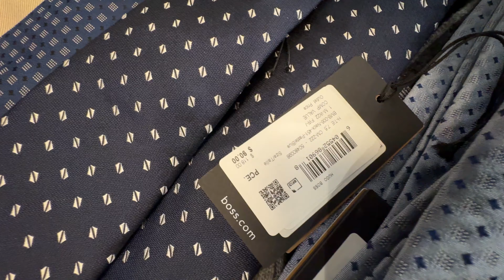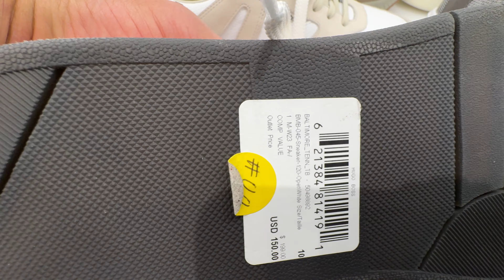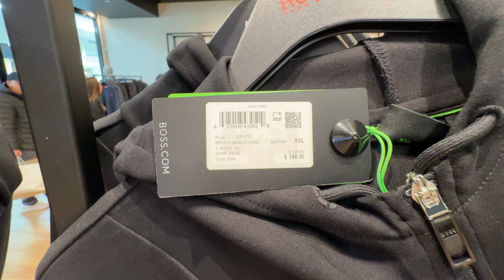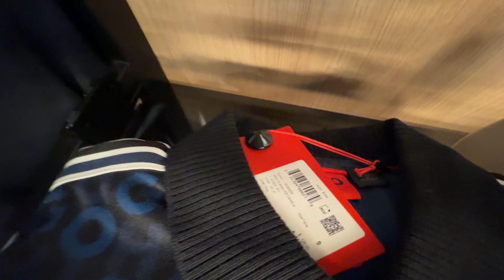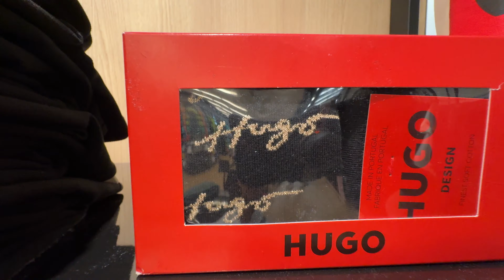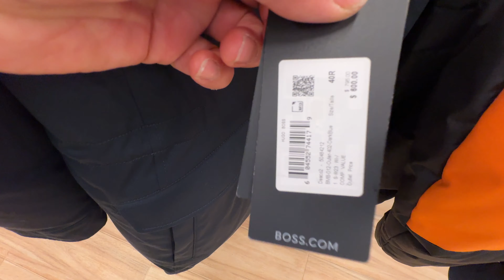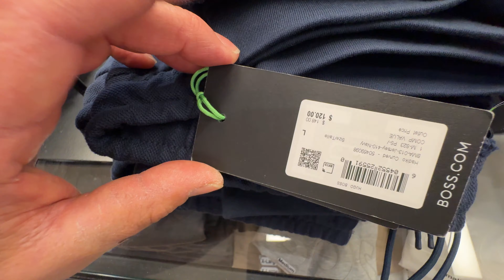Let's Dress America Elegant Again - Hugo Boss Outlet in 4K w/Prices- World Class Stream